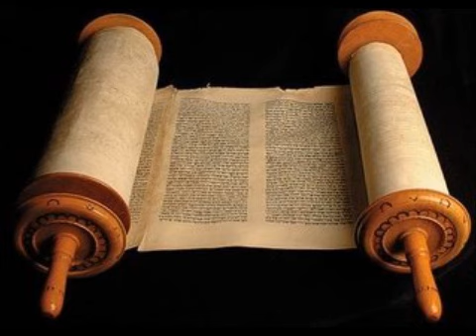Isaías 20 - Cid Moreira - (Bíblia em Áudio)